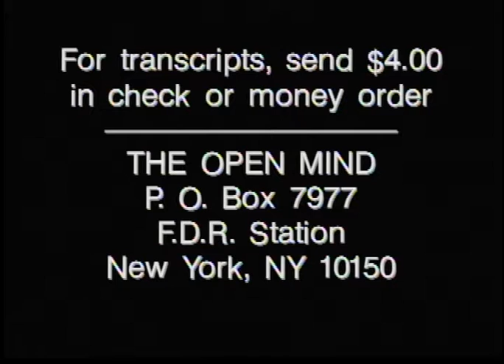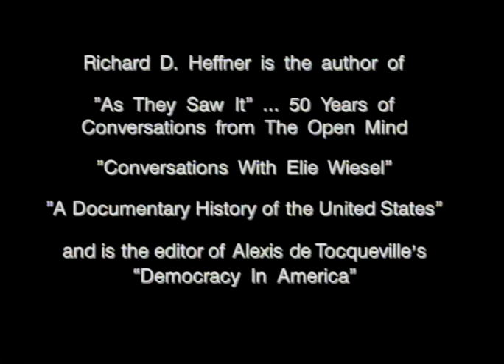The Open Mind: Freedom for the Thought that We Hate, Part 1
Guest: author Anthony Lewis
Date: 01/17/2008